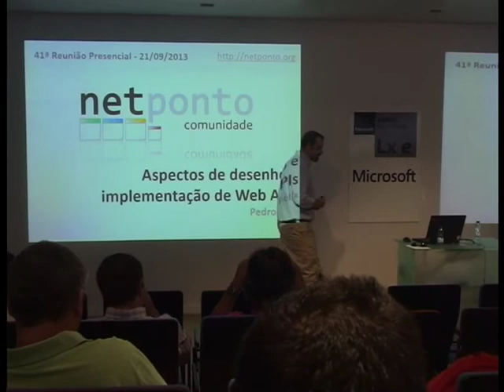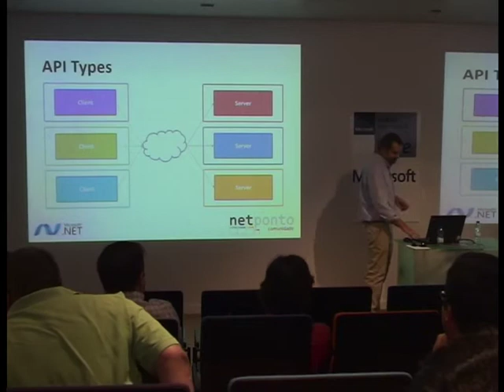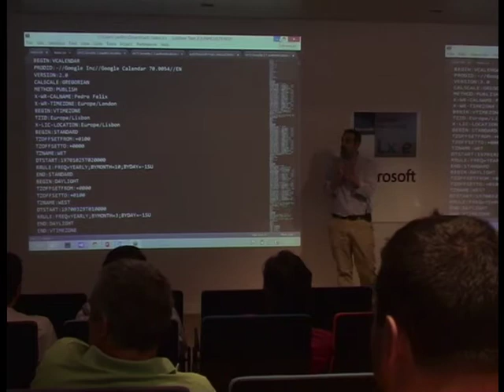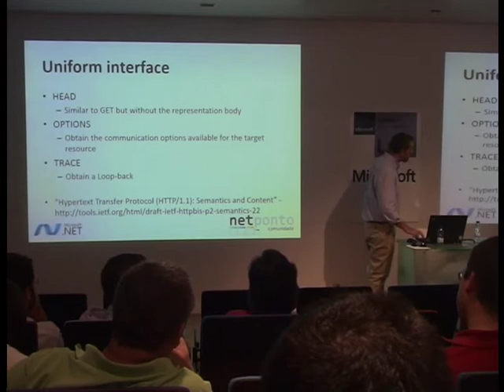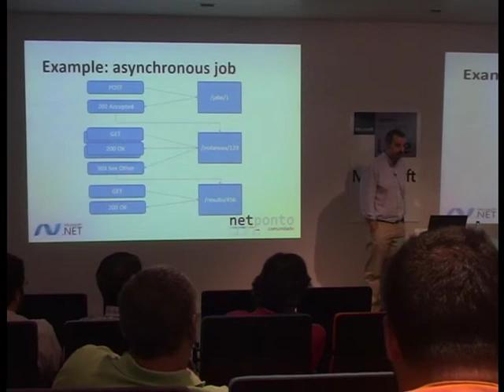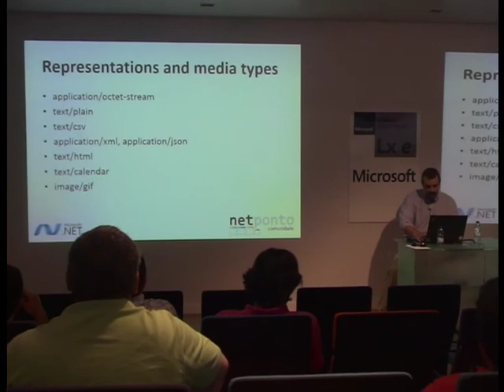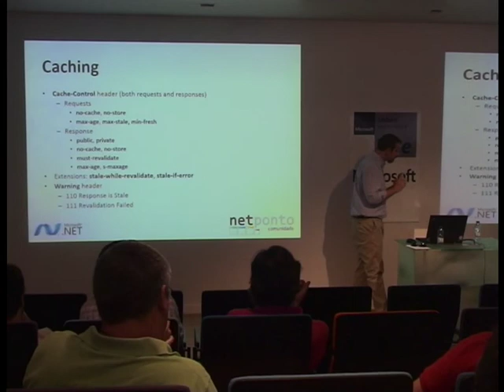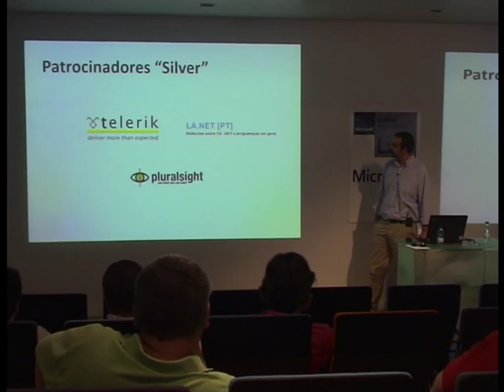Aspectos de desenho e implementações de Web APIs - Pedro Félix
Web APIs são interfaces para a realização de programas, expostas na Web, utilizado o HTTP como protocolo aplicacional e usáveis por múltiplos tipos de clientes, nomeadamente dispositivos móveis.

Nesta sessão, abordam-se aspectos de desenho e implementação de Web APIs, inspirados por experiências recentes, e usando a arquitectura da Web e o protocolo HTTP como fios condutores.